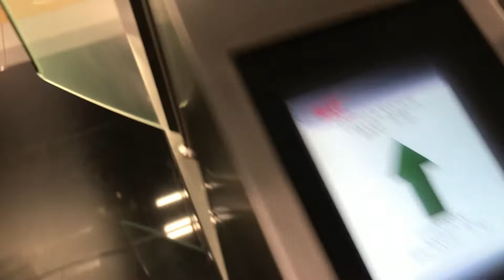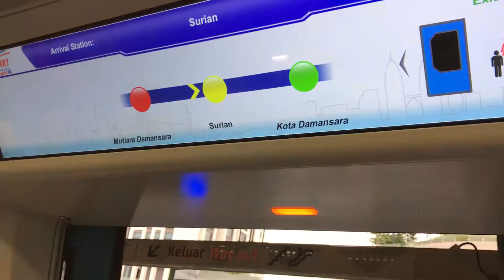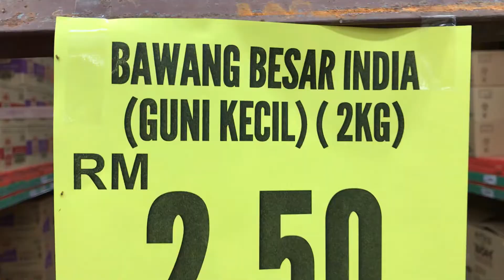Malaysian Famous Street Burger Chicken and Beef! NSK Super Market In “Kota Damansara”!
In this vlog I ate Malaysian street burger and ate the burger🍔but it is great. You can understand it only by watching the video. And I also went to NSK supermarket🏦. I am surprised to see the price of everything in the market and you will understand the rest by watching the video.😉